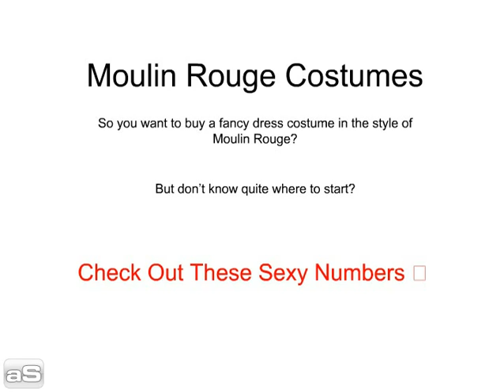Moulin Rouge Fancy Dress Costumes - Inspiration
for more advice on getting the perfect costume for a Moulin Rouge party.